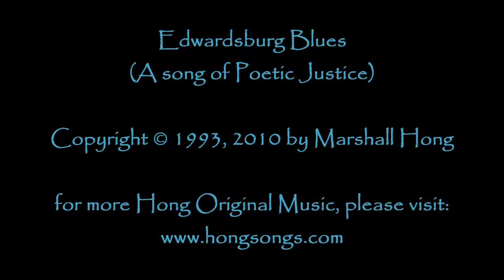Edwardsburg Blues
For more info on purchasing and downloading Attack Time, more Hong original music, and for the story behind the song, please visit: